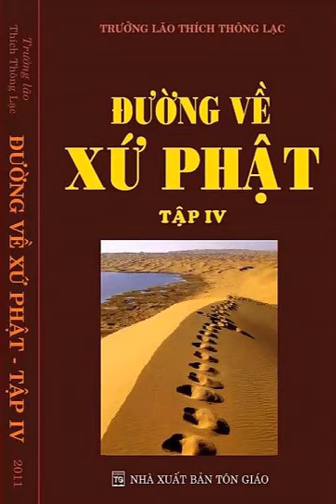41. Chính đức Phật dậy thế giới siêu hình là không có - ĐVXP - Tập 4 - Trưởng lão Thích Thông Lạc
CHÍNH ĐỨC PHẬT DẠY
THẾ GIỚI SIÊU HÌNH KHÔNG CÓ
Câu hỏi của PNT

Hỏi: Kính thưa Thầy! Cũng trong cái ý hướng đó, Thầy Chân Quang nói rằng: khi Thầy viết bộ sách Đường Về Xứ Phật là Thầy xiển dương chánh pháp của đức Phật. Nếu Thầy từ chối thế giới siêu hình mà trong khi ở kinh điển Nikaya có nói thế giới siêu hình. Thì như vậy Thầy cũng không đi đúng với đường lối của đức Phật.

Đến điều thứ nhì: Thầy Chân Quang dẫn chứng lại ngài Ca Diếp và Ngài Phú Lâu Na tranh cãi nhau về những giới cần phải bỏ. Điều đó chứng tỏ rằng hai vị A La Hán chưa có thông suốt. Trong khi đó Thầy Chân Quang nói rằng hàng chư thiên còn đồng ý với nhau được, huống chi quý vị A La Hán không đồng ý với nhau cho nên các vị đó còn sai, còn lậu hoặc, còn đủ các thứ lậu. Kính xin Thầy chỉ dạy.

Đáp: Trong kinh Trung Bộ, thuộc tạng kinh Nikaya, bài kinh Pháp Môn Căn Bản đức Phật đã xác định 33 cõi Trời là cõi tưởng tri chứ không phải liễu tri và như vậy trong tạng kinh Nikaya dù có bài kinh nào đức Phật nói đến cõi Trời nào đi nữa thì chúng ta cũng phải hiểu là cõi tưởng mà thôi. Do lời dạy của đức Phật và kinh nghiệm nhập định, vượt qua thế giới tưởng của Thầy, thì Thầy cũng không tìm thấy thế giới siêu hình ở đâu cả, nên Thầy xác định như Phật, thế giới siêu hình không có, chỉ là một thế giới tưởng do năng lực của tưởng uẩn tạo thành. Còn nếu nhập vào định tưởng thì tất cả thế giới siêu hình đều có ở đó.

Tóm lại, việc làm của Thầy hôm nay là việc làm của đức Phật ngày xưa. Vì đức Phật ngày xưa đã bác thế giới siêu hình, để xây dựng nền đạo đức nhân bản - nhân quả. Thầy bác thế giới siêu hình để phá vỡ những sự mê tín, lạc hậu, để làm sống lại nền đạo đức của Phật giáo không làm khổ mình, khổ người.